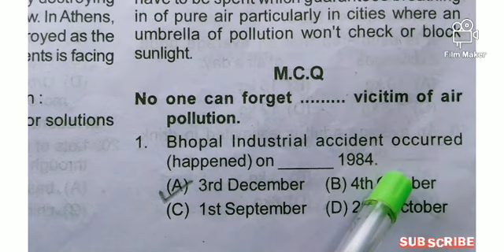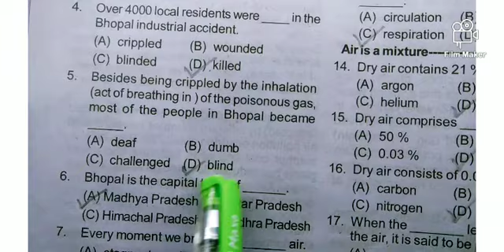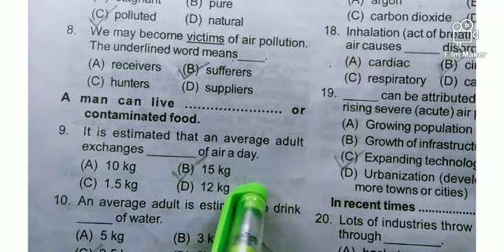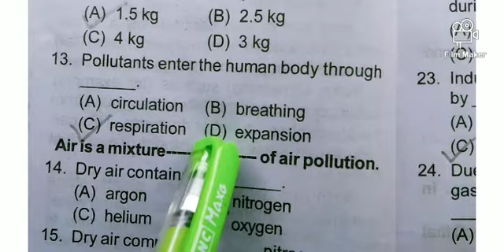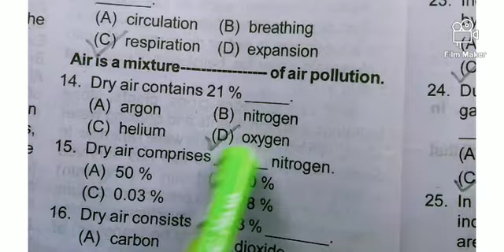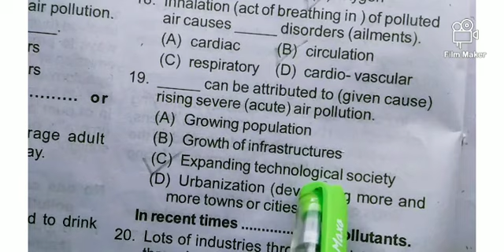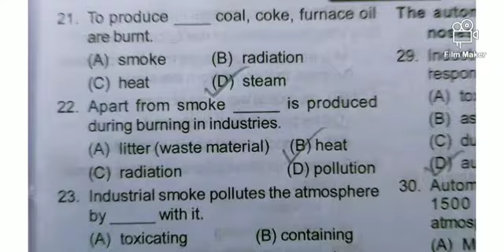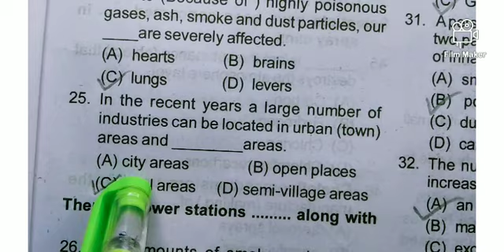Class 10th English Air Pollution MCQ for Sa2 Exam OSSTA sample paper